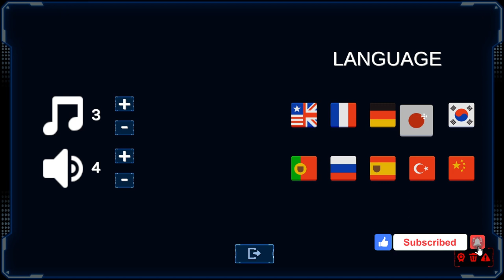UM TOWER DEFENSE NO ESPAÇO | Starfend - Analise de jogos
Curtiu ou quer mais videos como este? Quer ver o seu jogo ou de alguém aqui? Então envie o que gostaria de ver, que irei considerar. Considere ajudar a compartilhar!